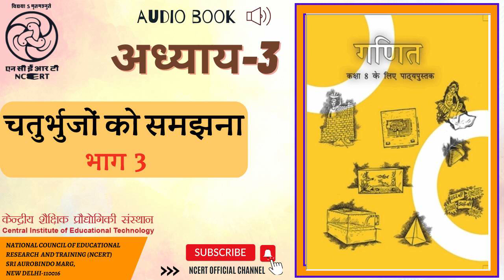अध्याय 3 चतुर्भुजों को समझना भाग 3